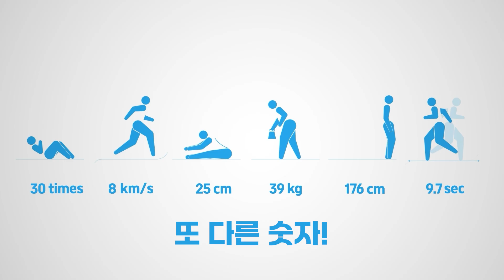내 체력을 아는 내체력에 맞는? 체력숫자! 40초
나의 체력 수준을 검증된 숫자로 알려주고,
나의 숫자에 맞는 운동 처방까지
국민체력100!!!